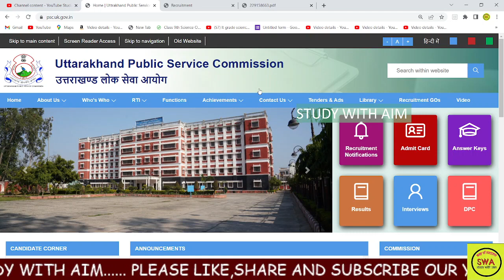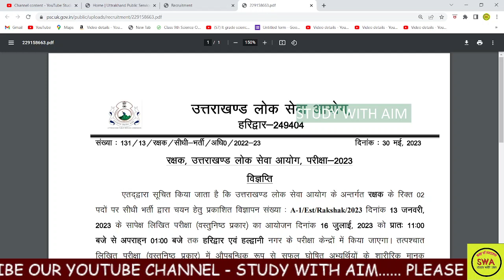खुशख़बरी परीक्षा तिथि हुई घोषित 😊||सभी को शुभकामनाए